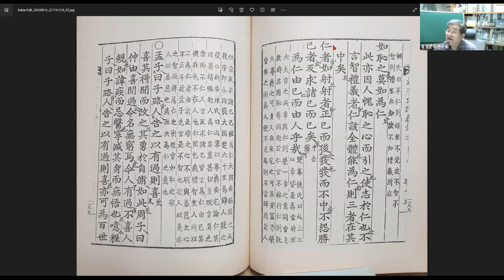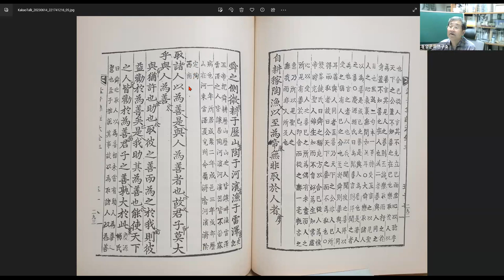맹자강좌60 공손추장구상26 제7장~8장